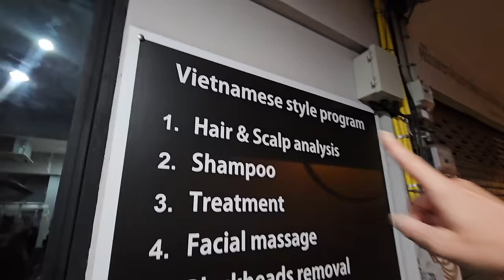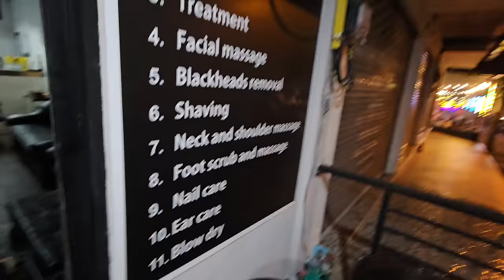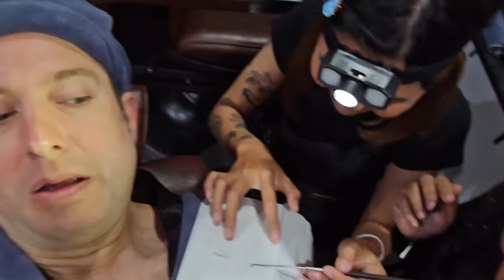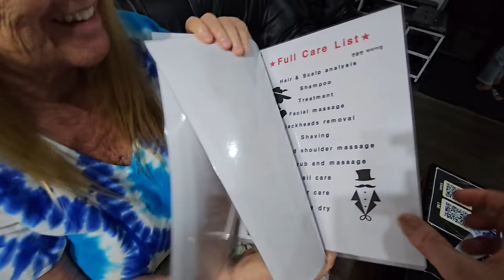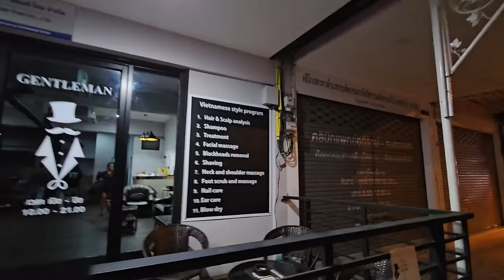$20 HEAVEN GETS YOU EVERYTHING! (Ear Cleaning, Tingles, Lady Barber Shave, Hair Wash & more) ASMR 🇹🇭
CAN'T SLEEP? YOU WILL NOW!

Pattaya, Thailand 🇹🇭

It may seem like a barbershop, but their lady barbers do not do haircuts. They are spa super heroes!

ASMR Asian spa x100!

The complete head to toe imperial treatment by female barbers make you feel like royalty.

I hope this 2 hour NO TALKING ASMR experience can relax you to sleep.

What they do at this man-spa:
Ear cleaning/Chinese ear picking/ear wax removal, scalp treatment, body massage, foot massage, hand massage, head & shoulder massage, Thai massage, facial, facial scrub, cucumber facial moisturizing, toenail cutting, finger nail cutting, straight razor hot towel shave, salon hair washing, salon hair drying, feet washing, nail filing, body stretching & cracking, all done by three beautiful Thai women in quiet ASMR style.

This is the ultimate total care, head to toe,  imperial royal treatment, Korean & Vietnamese barbershop spa video.

Men & women are equally welcome as customers. This time I brought my mom, Carla Marie Rupp, to enjoy this Asian spa experience with me. She absolutely loved the ear cleaning, facials and massage parts of the routine.

This is pampering taken to the EXTREME that will give you laughs and ASMR sounds & visuals to go sleep!

This video contains the ultimate Asian spa experience.  You will love the Asian female lady barber ASMR experience in this video.

Have you considered becoming a member? ❤ It helps me to continue making these videos for you. 🙏

$6 TOTAL WHITE HAIR REMOVAL 🇹🇭 Pattaya Thailand | Thai Lady Plucking White Hairs for 1 HOUR ASMR 4K

I hope this unintentional ASMR to help you sleep video, may help you to relax, fall asleep, or even laugh.

I'm repping a vintage White Zombie rock band t-shirt. Rob Zombie live on forever. ✌️

The standard cost for this experience: 800 Thai Baht ($21 USD)

Traveling Asia is an eye opener, with its amazing nightlife, delicious Asian food, and friendly people.

Location:
젠틀맨(파타야점) Gentleman Care Barbershop Pattaya
(Say hi from Jason Rupp!)

Jason Rupp
Travel & Pamper